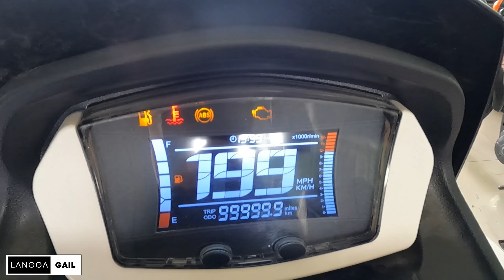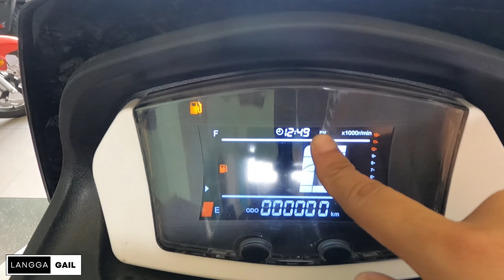Sana Hinintay Mo To! MotorStar Easy Ride 150Fi Langga Gail Review & Price!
✅KNO Click 125/150 VIP Camel Back Seat Suede And Leather

✅Motorcycle Side Mirror Street King Anti-glare Street King Adjustable Blue Lens Made IN Thailand

✅HONDA CLICK V2 V3 RAVEN HRV TOP BOX BRACKET

V3 Thai Switch/ Illuminated switch for Nmax, Honda Click, ADV, etc

PIAA OTO STYLE HORN with HOLOGRAM STICKER 400Hz/ 500Hz HO-14,POWER HORN 2PCS. 100% ORIGINAL

Firefly Mini Driving Light V2 (4wire) 1Pair of Universal High quality

✅NEW DAILY GRIND UNIVERSAL ANTI KALMOT PUSA/ASO SEAT COVER WATERPROOF, & HIGH QUALITY

✅HIFAST Honda Click V1/V2/V3 125i/150i Footboard Rubber Matting With Bolts For Click V1/V2/V3 Game Changer

✅LZY Honda Click 125 150 Muffler Cover Heat Guard Motorcycle Matte Black / Carbon

✅Motor Top Box Motorcycle Box 45L Givi Box Motorcycle With Base Plate Sec Top Box For Motorcycle

✅Motorcycle Car Blind Spot Mirror Waterproof 360 Rotatable 3M Double-Sided Adhesive

✅motowolf cellphone holder version 3 / motowolf cp holder v3

✅HONDA CLICK V3 CLICK V2 SPEEDOMETER GAUGE SCREEN PROTECTOR ANTI-SCRATCH 9D CERAMIC SPEEDMO

✅MOKOTO HONDA CLICK V2 GAME CHANGER KEYLESS IGNITION COVER MODELS ONLY T-5536 GARNISH KEY COVER

✅Honda click v1 and v2 Underseat bag Organizer bag by Immortal